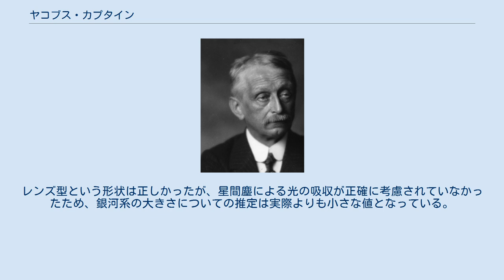ヤコブス・カプタイン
ヤコブス・コルネリス・カプタイン（Jacobus Cornelius Kapteyn, 1851年1月19日 - 1922年6月18日）は、オランダの天文学者である。
天の川銀河の研究を行い、銀河の回転の証拠を発見した。
全天で2番目に大きな固有運動を見せる恒星カプタイン星を発見した。
1902年には、初めて絶対等級の考え方を提唱した。
 バルネフェルトに生まれた。
ユトレヒト大学で学んだ。
1875年から 3 年間ライデン天文台で働いた後、フローニンゲン大学の天文学と力学理論の教授になり、1921年までその職にあった。
 1896年から1900年の間、ケープ天文台のデービッド・ギルの観測写真を調べて、南半球の星表（『ケープ写真星表』）を出版した。
1897年、バーナード星に次いで固有運動の大きいカプタイン星を発見した。
1904年に二恒星流説（恒星の運動がランダムでなく、反対方向に動く 2 組に分かれる）ことを唱えた。
この説が後にベルティル・リンドブラッド、ヤン・オールトによる銀河系の運動の解明につながっていくことになった。
1922年に著書のなかで、我々の銀河系の構造について、全体が直径約 40,000 光年のレンズ状で、太陽は銀河系中心から約 2,000 光年と比較的近い位置にあるとするカプタイン・モデルを発表した。
レンズ型という形状は正しかったが、星間塵による光の吸収が正確に考慮されていなかったため、銀河系の大きさについての推定は実際よりも小さな値となっている。